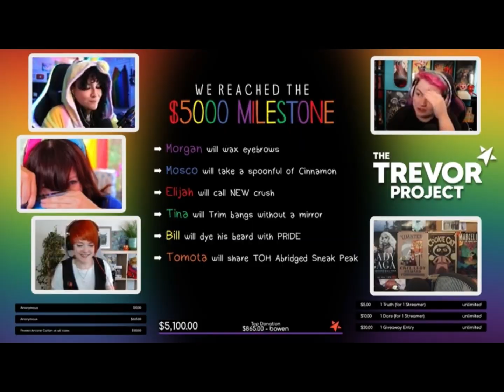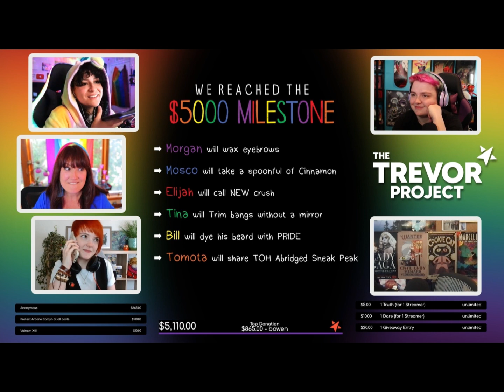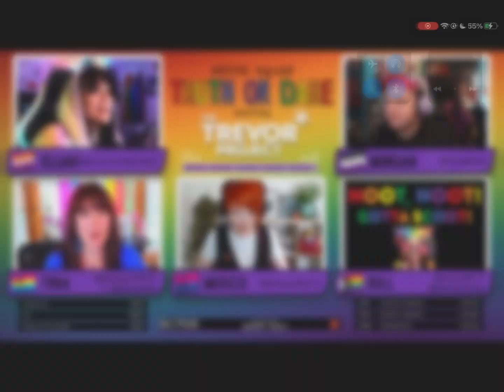•{ Trevor Project @notsoaveragefangirl Truth or Dare Live Stream! [] Best Moments! }•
╭┈► ⎙.⃗ . ❝ ⊹〘 hello there ! 🧺〙⊹ ❞
[ idk just watched it and everyone there wanted this (i wanted it too) ]
╭╭ ‌ . ‌ . ‌ . ‌ .﹗˖ ་ 🐻 ぃ ˑ 🎻 ִ ֺ  ָ ⋆ 𖥻
│╰─‌⌲ my name :: Ami
│╰─‌⌲ nickname :: Ams
│╰─‌⌲ pronouns :: they/them
│╰─‌⌲ cr / inspo :: description made by Yuukari Kira
│╰─‌⌲post schedule :: no post schedule, in my spampost era rn

┳┻┇/)𖤐₊/) ✽  ❲ my tools ❳  ✽
┻┳┇„^ ᴗ ^„)  ⊹ 🛒 ࣪ ۰ . ݁ ٬٬ ࣪ ᘏ .⩇⩇ 𖥻 ִ ۫
┳┻┇ ⊂ﾉ 🍪 ❨ 🏻 🏼 🏽 🏾 🏿 ❩
¡⋆⨳🕰️ ࣪˖ ⊹ ➤ [ Gacha Club ]‧₊ ༉
¡⋆⨳🕰️ ࣪˖ ⊹ ➤ [ CapCut  ]‧₊ ༉

│ᝰຳ    time taken :: Xx:xX
│ᝰຳ    time stamps ::
│ᝰຳ    00:00 [ 𝚋𝚎𝚕𝚘𝚜 𝚜𝚒𝚗𝚐𝚜 𝚙𝚜𝟻 ]
│ᝰຳ.   1:25 [ 𝚒𝚝’𝚜 𝚘𝚟𝚎𝚛, 𝚍𝚘𝚗𝚊𝚕𝚍, 𝚒 𝚑𝚊𝚟𝚎 𝚝𝚑𝚎 𝚑𝚒𝚐𝚑 𝚐𝚛𝚘𝚞𝚗𝚍 ]
│ᝰຳ.   3:08 [ 𝚝𝚘𝚖𝚘𝚝𝚊 𝚜𝚒𝚗𝚐𝚜 𝚝𝚑𝚎 𝚘𝚙𝚎𝚗𝚒𝚗𝚐 𝚕𝚒𝚗𝚎𝚜 𝚘𝚏 𝚝𝚑𝚎 𝚖𝚒𝚌𝚔𝚎𝚢 𝚖𝚘𝚞𝚜𝚎 𝚌𝚕𝚞𝚋𝚑𝚘𝚞𝚜𝚎 𝚝𝚑𝚎𝚖𝚎 𝚜𝚘𝚗𝚐 ]
│ᝰຳ.   4:03 [ 𝚖𝚘𝚛𝚐𝚊𝚗 𝚜𝚒𝚗𝚐𝚜 𝚒𝚗𝚜𝚊𝚗𝚎 ]
│ᝰຳ.   5:11 [ 𝚝𝚘𝚖𝚘𝚝𝚊 𝚜𝚒𝚗𝚐𝚜 𝚊𝚕𝚊𝚜𝚝𝚘𝚛’𝚜 𝚛𝚎𝚙𝚛𝚒𝚜𝚎 ]
│ᝰຳ.   6:57 [ 𝚎𝚕𝚒𝚜𝚌𝚘 𝚋𝚎𝚌𝚘𝚖𝚎𝚜 𝚌𝚊𝚗𝚘𝚗 ]
│ᝰຳ    instagram :: none
│ᝰຳ    twitter :: none

✦✧ 𖥦  ָ ࣪ ✦✧ 𖥦  ָ ࣪ ✦✧ 𖥦  ָ ࣪ ✦✧ 𖥦  ָ ࣪  ࣪ ✦✧ 𖥦  ָ ࣪ ✦✧ 𖥦  ָ ࣪

 ᘏ ⑅ ᘏ〝 tags ა [ ignore  📺 ]